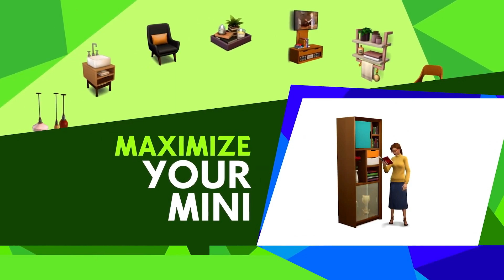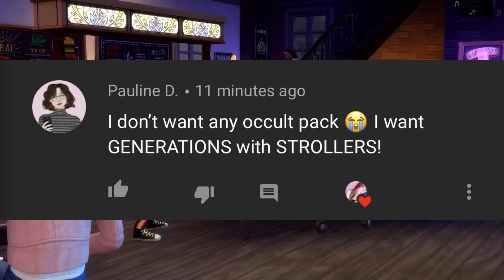GENERATIONS, BETTER BABIES, HOTELS, FARMING + SCHOOL PACK | Sims 4 Discussion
♡Hey Fantacorns! Welcome to another Sims 4 discussion video, today I'm talking all about Generations, better babies, hotels, farming and a school pack. I wanted to talk about things I'd love to see, things I hope will come to the sims 4 and things I think will be coming. What are your thoughts?

RENDERS IN THUMNNAIL : The one on the right is by EA, the one on the left is a fanmade render found

♡SOCIAL MEDIA♡

♡FAQ♡
- What mic do you use?
♡ Rode Podcaster
- What editing program do you use?